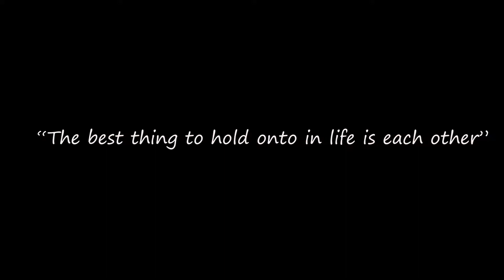Ragini & Sanket Full Engagement Film 2020 | Nagar | Pune | Best Cinematic Fine Art Wedding Films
This is cinematic wedding video of an engagement / ring ceremony, shot in Ahmednagar. Sanket & Ragini were dream couple to shoot for. We loved painting their story through our signature fine art wedding films. We believe in creating videos to unfold your story, love and bonding in a style that belongs to you. We are Pune based wedding photographers and film makers.
for our work and other relevant things